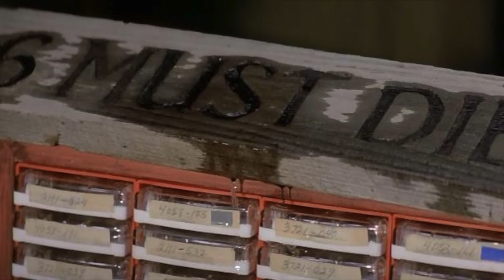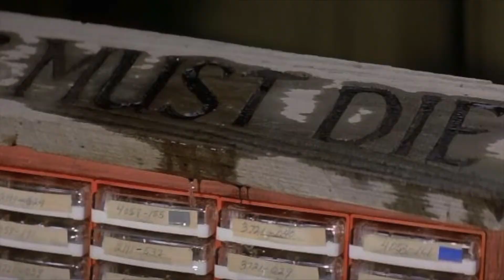Captain Blake & The Crew of the Elizabeth Dane - The Fog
In tonights video I explore the story behind the vengeful ghosts of the Elizabeth Dane led by Captain Blake. They are the primary antagonists in John Carpenters classic 1980 film The Fog and tonight I tell their story.